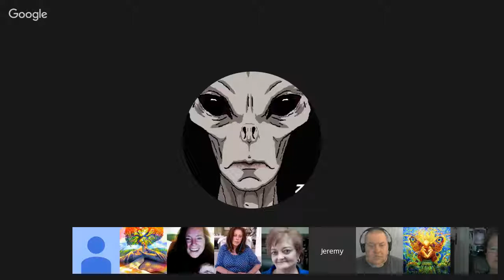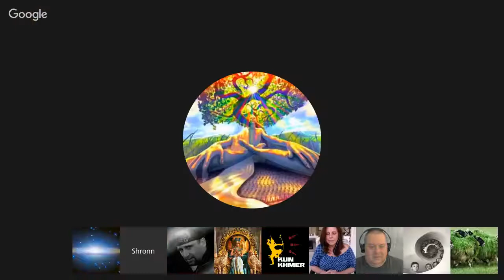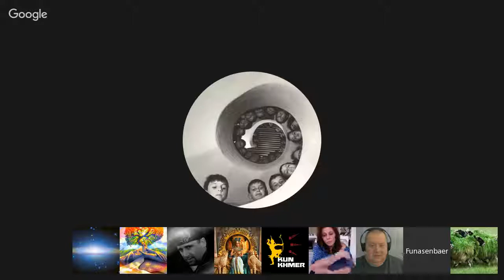Saturday Webinar with Karen Neumann. March 26, 2016